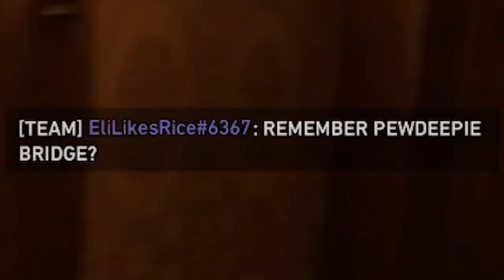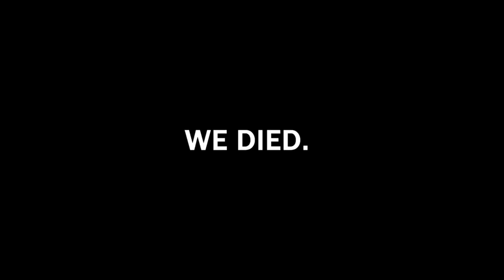Moments That Made Smii7y Scream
Howdy friends, a brand new compilation. It could/should have been longer but my laptop ran out of storage.

I promise I'm going to become more active between now and the new year as I want my channel to grow more, be sure to check out my music those are the only thing I'd be able to make somewhat a profit on so I could possibly buy a better laptop.

Anyways Have a great day and I'll be back soon :)

All right's to this video goes to Smii7y and his friends, without them I wouldn't be able to make these compilations.